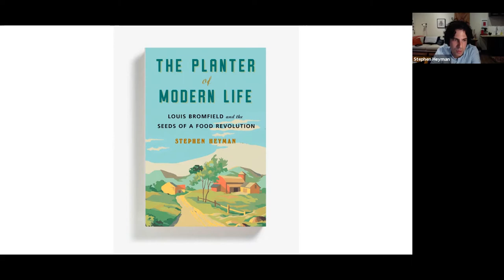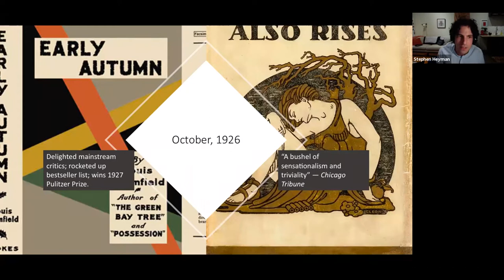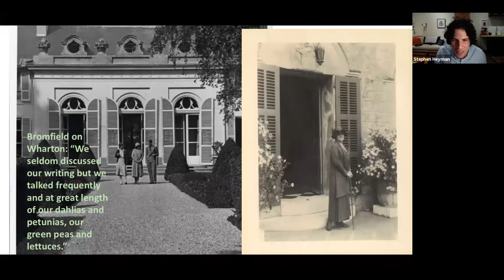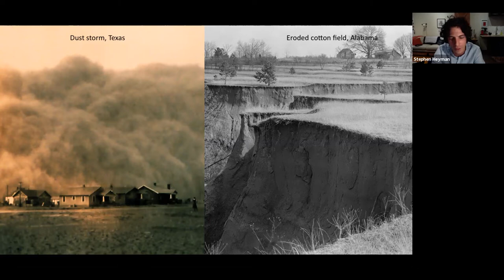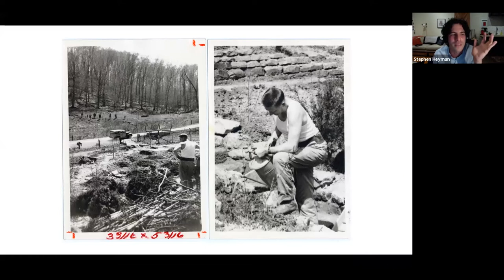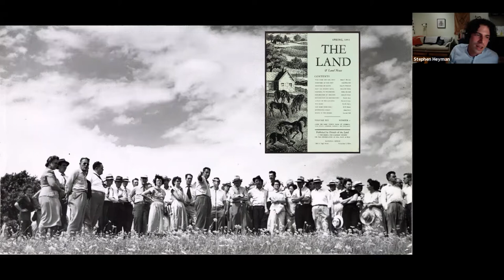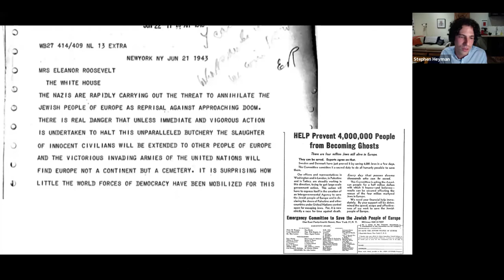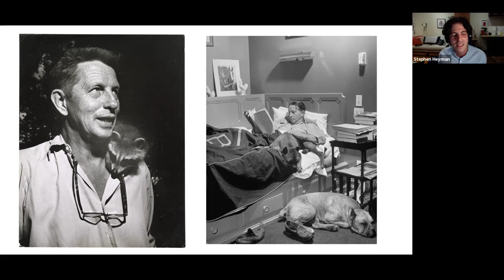Author | Stephen Heyman | The Planter of Modern Life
Enjoy a virtual streaming event with author Stephen Heyman, author of The Planter of Modern Life: Louis Bromfield and the Seeds of a Food Revolution. The book tells the story of how a leading writer of the 1920’s became America’s most famous farmer and inspired the organic food movement.

Louis Bromfield was a World War I ambulance driver, a Paris expat, and a Pulitzer Prize–winning novelist as famous in the 1920s as Hemingway or Fitzgerald. But he cashed in his literary success to finance a wild agrarian dream in his native Ohio. The ideas he implemented at his utopian experimental farm, Malabar, would inspire America’s first generation of organic farmers and popularize the tenets of environmentalism. A Booklist starred review calls The Planter of Modern Life a “delightful and exhilarating page-turner.” Barry Estabrook of The Wall Street Journal calls it “a rattling good yarn.”

Heyman was formerly a features editor at T: The New York Times Style Magazine. His column charting international culture ran in the New York Times’s global edition from 2013 to 2015. In addition to the Times, his articles have appeared in Esquire, Slate.com, Travel + Leisure, Vogue, W and The Wall Street Journal. In 2018, he was named a fellow at the Leon Levy Center for Biography and a National Endowment for the Humanities Public Scholar.

For more information on upcoming programming please visit hudsonlibrary.org